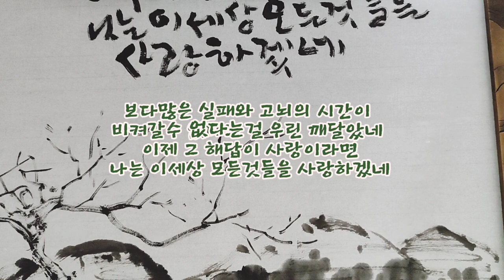바람의 노래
바람의 노래 가사가 좋아
붓으로 써 봅니다
김순곤님이 작사를 하셨는데
이 분이 쓰신 가사가 너무 좋아
시인이신 줄 알았어요

노래는 가수 조용필님이 원곡을
불렀는데
곡도 좋고 가사도 좋아서 그런지
여러 가수분들이 이 곡을 불렀더군요

살면서 듣게 될까
언젠가는 바람의 노래를
세월가면 그때는 알게 될까
꽃이 지는 이유를
나를 떠난 사람들과
만나게 될 또 다른 사람들
스쳐가는 인연과 그리움은
어느 곳으로 가는가
나의 작은 지혜로는
알 수가 없네
내가 아는 건 살아가는 방법뿐이야
보다 많은 실패와 고뇌의 시간이
비켜갈 수 없다는 걸
우린 깨달았네
이제 그 해답이 사랑이라면
나는 이 세상 모든 것들을
사랑하겠네